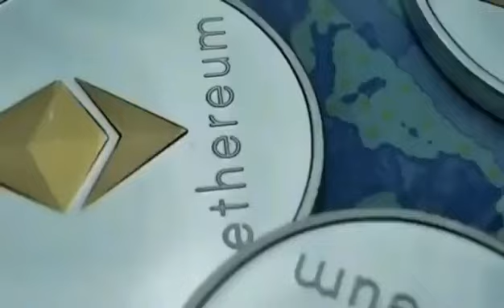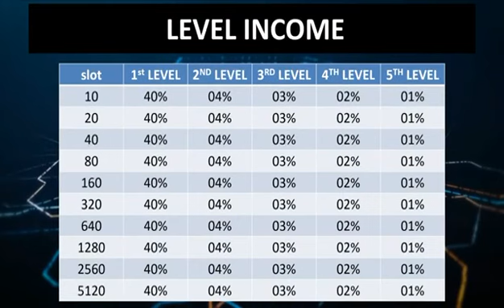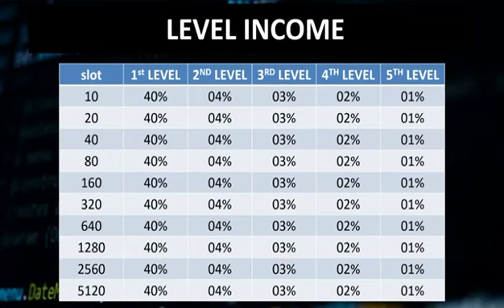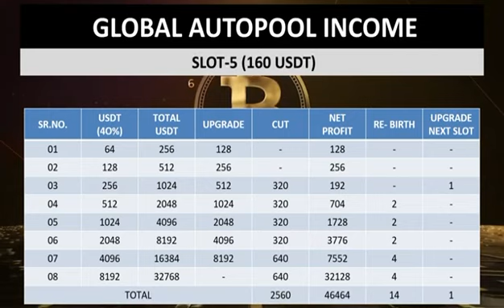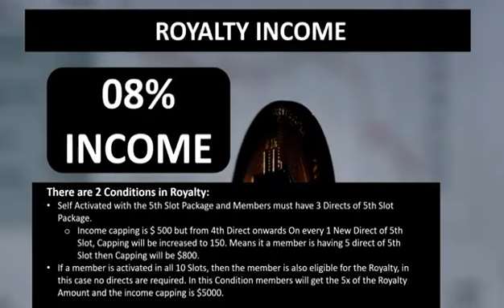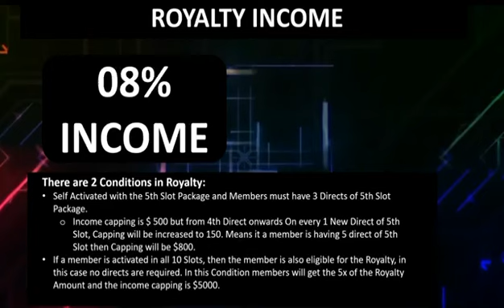Sky infinity plan part 5, for more details please WhatsApp nos .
for joining Call or Msg WhatsApp nos + 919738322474, referral ID=340